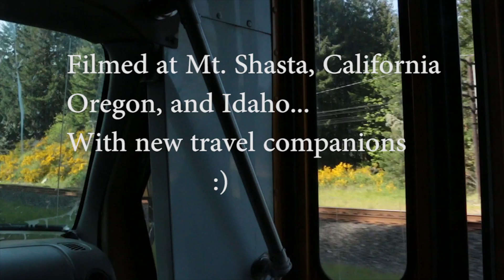Mt. Shasta | Shuffle | {4th of 50}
As always a freestyle shuffle filmed with friends at Mt. Shasta California, Oregon, and Idaho! Much love.

Song: Lost & Found - Polish Ambassador ft Mr Lif & Ayla Nereo